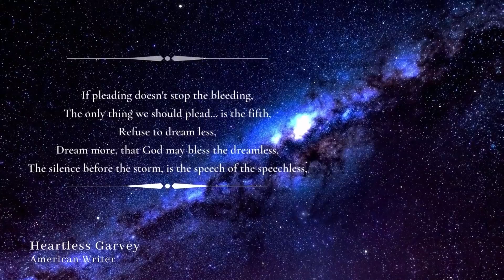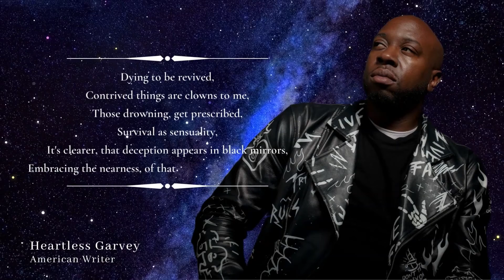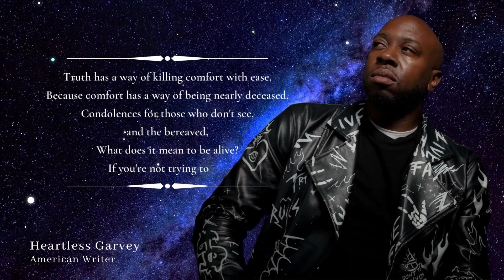ETA - Exploring The Abyss (Poem)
Poetry by Heartless Garvey

Theramuzic Podcast - Exploration of heuristics that will raise the psychological resiliency of the next generation.

Theramuzic Music Service - Innovative genre of music tailored to provide a cathartic experience to listeners who can relate.

Paradigm Records

Soon to be available on Apple iTunes, Spotify, Tidal, Pandora, YouTube Music, and all other streaming platforms